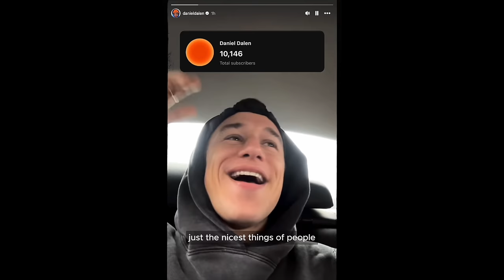pov: you're a 26 year old online entrepreneur doing business in China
You'll also see a special vintage watch dealer here in Hong Kong and a scenic morning run to kick off the long work day. Finally, some insight into an exciting new acquisition that will be revealed soon.

0:00 Intro
0:12 Coffee and Planning
2:00 Apple Store Shopping
2:45 New equipment for the team
4:45 Deep Work
5:00 Dinner in Shanghai
5:20 Wojtek Design
5:56 Insights with Vince
7:09 The Edition, Shanghai
7:28 Vince on flight to Dubai
7:38 10k Subs on YouTube
8:24 Business Class Flight to Hong Kong
9:46 Hong Kong thoughts
11:32 Vintage Watch Dealer
13:04 7/11 & Suits
13:34 Deep Work
12:43 6am Run in Hong Kong
15:25 Long Deep Work Session
15:45 Exciting news and updates
15:56 Outro